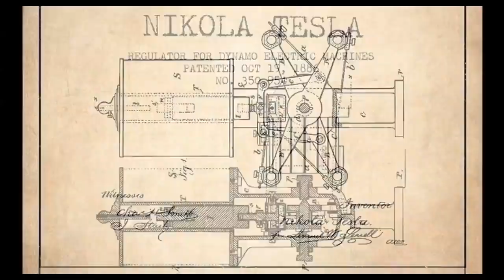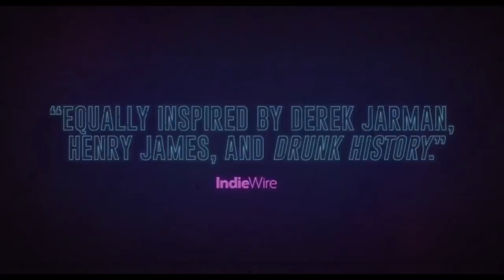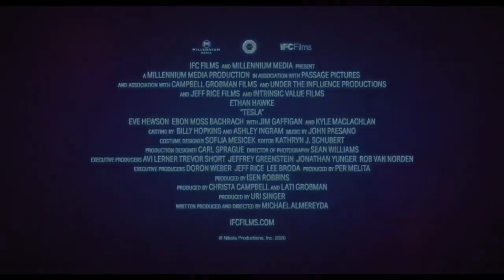TESLA Official Trailer (2020) Ethan Hawke Movie